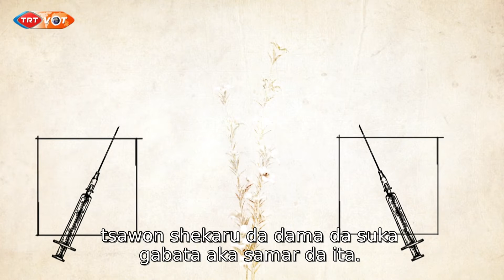Ko kun san allurar riga-kafin da aka fara samarwa a duniya?